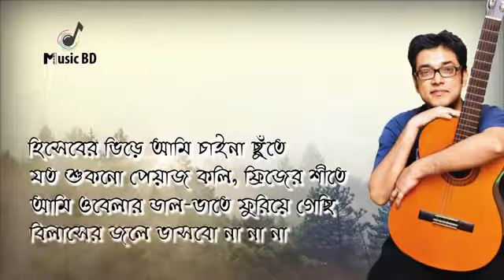আমাকে আমার মত থাকতে দাও Amake Amar Moto Thakte Dao Anupam Roy Lyrics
sondhor ekta gaon